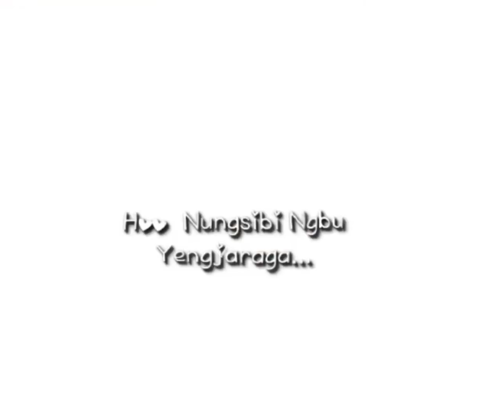Manipuri new song romantic whatsapp status💞💞 Manipur whatsApp status short lyrics video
Manipuri whatsApp status video
Manipuri lyrics video
Manipuri romantic love song
Manipuri latest song
New Manipuri song
Manipuri sad song
Manipuri heart broken sad song
Romantic whatsapp status
Manipuri emotional sad song
Sad whatsapp status
Manipuri short lyrics video
Manipuri popular love song
Manipuri popular sad song
Manipuri short video
Manipuri viral song
Manipuri sad song
Manipuri love song
Manipuri short
Manipuri heart touching romantic status
Manipuri sad whatsapp status
Manipuri love whatsapp status
Manipuri new status video
Manipur whatsApp status
Short lyrics status video
Manipuri song|| 💚🥀 WhatsApp status video manipuri short lyrics video
New manipuri love song💚💚 whatsapp status video🥰 4k lyrics best romantic song
Manipuri new romantic whatsapp status video
Manipuri heart touching sad status